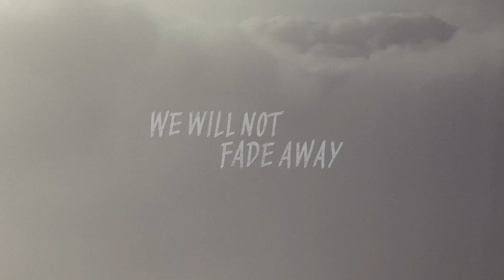We will not fade away (Trailer)